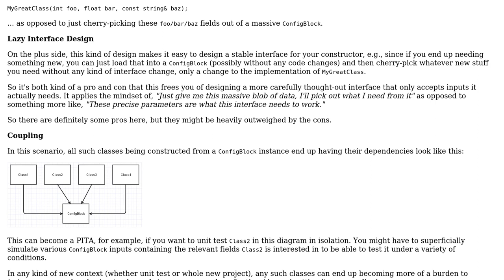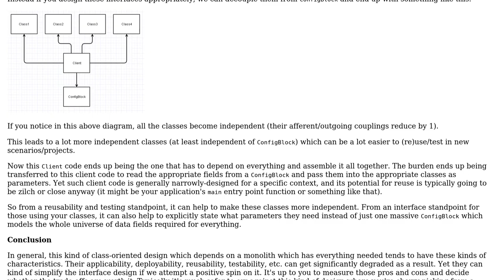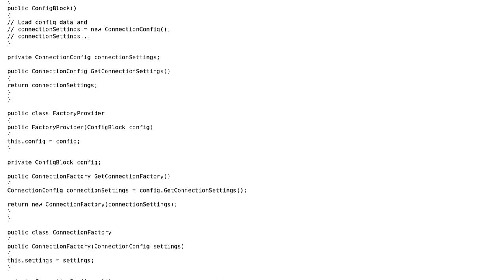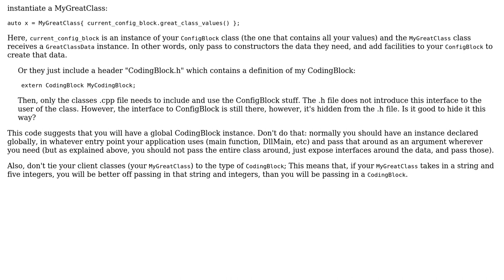Parameter management in OOP application (4 Solutions!!)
Parameter management in OOP application

With thanks & praise to God, and with thanks to the many people who have made this project possible! | Content (except music & images) licensed under CC BY-SA | Music | Images & others | With thanks to user utnapistim user marstato user lugge86 user Greg Burghardt user Dawid Pura and the Stack Exchange Network Trademarks are property of their respective owners. You are responsible for your own actions.